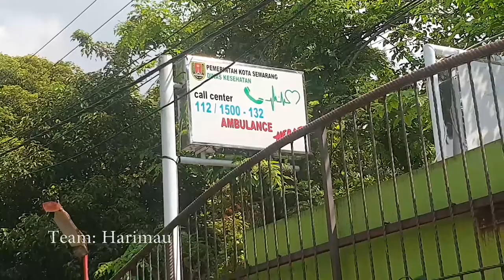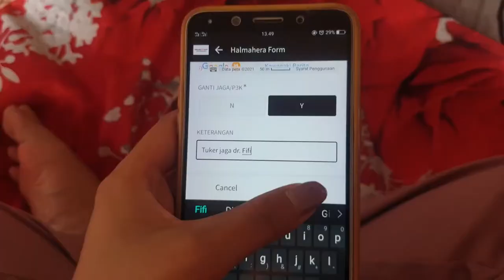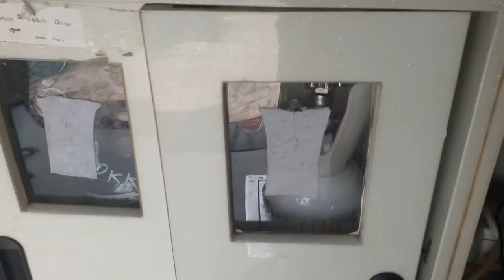[EDV-1] KESEHARIANKU SEBAGAI DOKTER AMBULANCE HEBAT SEMARANG - Pengenalan AH | dr. Ega Yolanda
Hello! ini adalah vlog pertamaku sebagai dokter Ambulance Hebat Semarang, dibawah naungan Dinas Kesehatan Kota Semarang.

Semoga kalian suka hehe. Mohon maaf kalau masih banyak kurangnya karena memang belum terbiasa buat vlog. Semoga kita bisa belajar bersama-sama yah! Kalau ada pertanyaan seputar Ambulance Hebat bisa kalian tanyakan di kolom komentar di bawah.

See you soon, Miaw!